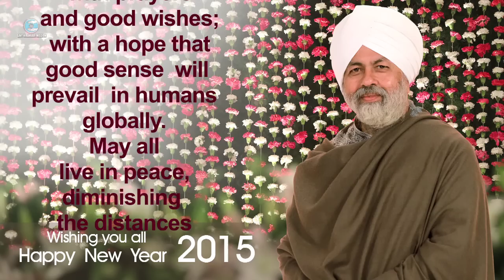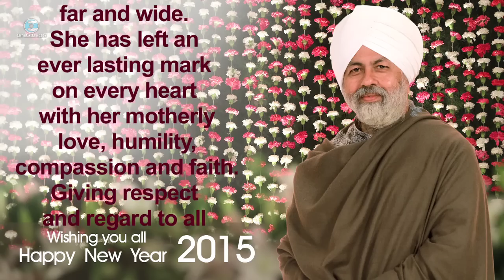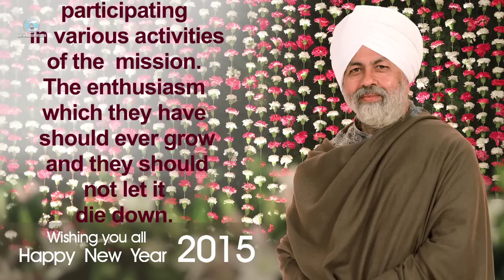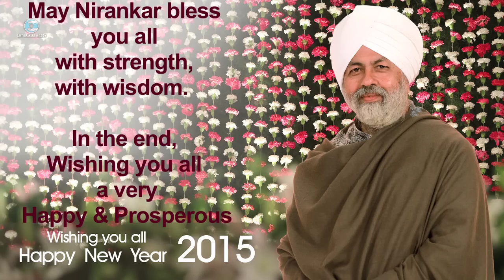Message to Mankind | New Year 2015 | Nirankari Baba Hardev Singh Ji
Message to Mankind by Nirankari Baba Hardev Singh Ji Maharaj on the occasion of New Year 2015 (Hindi Language)